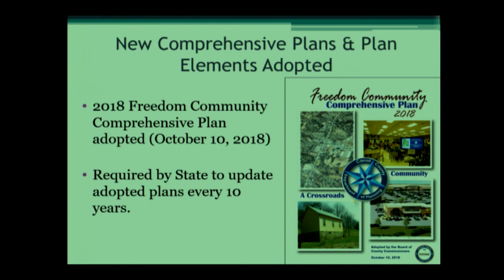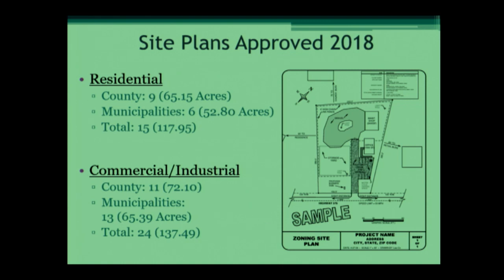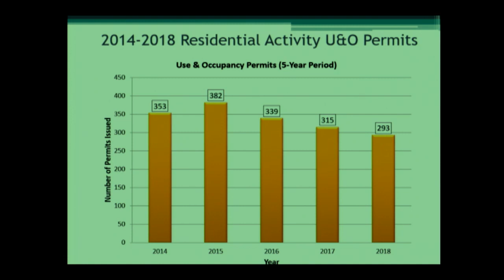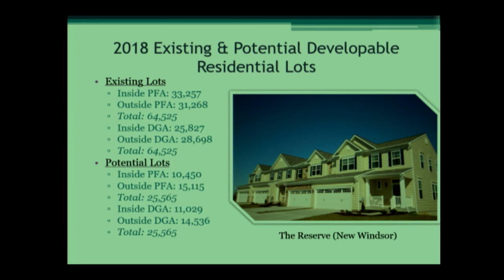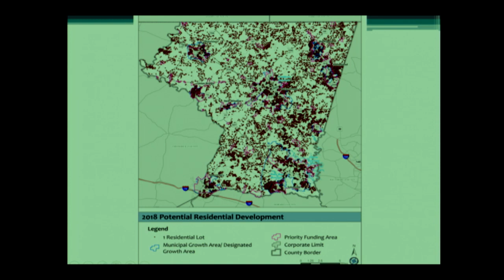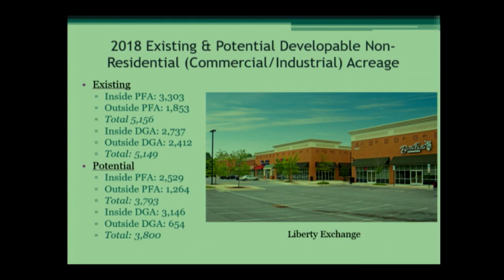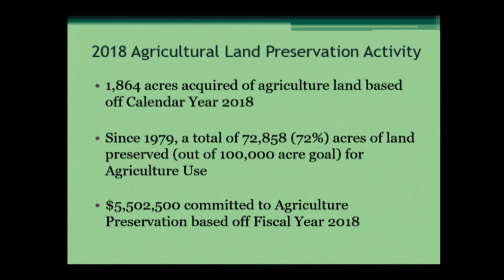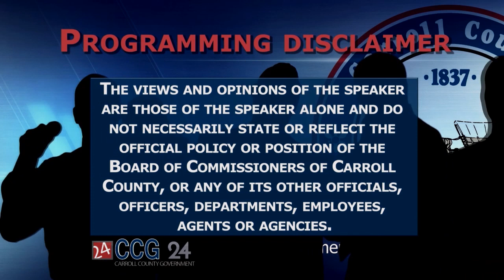Board of County Commissioners Open Session Thursday ~ July 18, 2019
Item 1
Public Comment on this item
Briefing
2018 Planning Annual Report
Department of Planning ~ Ms. Lynda Eisenberg
Item 2
Briefing/Discussion/Decision
Request Approval of the Keystone Computer Aided Dispatch
System Annual Agreement
Department of Public Safety ~ Mr. Scott Campbell
Item 3
Briefing/Discussion/Decision
Request Approval to Submit Grant Application
and Accept Grant Award
FY2021 Jurisdictional Family Services Grant
Circuit Court/Family Law Administration
Carroll County Circuit Court ~ Judge Fred Hecker
Department of Management & Budget ~ Mr. Ted Zaleski
Item 4
Briefing/Discussion/Decision
FY2020 Child Support ~ Circuit Court/Magistrate’s Office
Item 5
Briefing/Discussion/Decision
FY2020 Child Support ~ Carroll County Sheriff’s Office
Carroll County Sheriff’s Office ~ Sheriff Jim DeWees
Thursday ~ July 18, 2019 (Continued)
Item 6
Public Comment will be taken during the Public Hearing
2
nd Public Hearing ~ FY2018 Community Development Block Grant
 (CDBG) Funding under the Special Projects category for
 CHANGE, Inc. ~ Strategic Program Services Space Planning
 Department of Citizen Services ~ Ms. Christine Kay
 Department of Public Works ~ Mr. Jeff Castonguay
 Item 7
2
nd Public Hearing ~ FY2019 Community Development Block Grant
 (CDBG) Funding for CHANGE Roof Replacement Project
Item 8
Briefing/Discussion/Decision
Request Approval for Community Shelter Network Realignment
Item 9
Briefing/Discussion/Decision
Request Approval for FY20 Senior Assisted Living Group Home
Subsidy Grant Submission & Award Acceptance
Item 10
Briefing/Discussion/Decision
Request Approval for Use of Term Contract
for Pipe Video Inspection Services
Item 11
Briefing/Discussion/Decision
Request Approval of Change Order Request
Hot Mix Asphalt Paving ~ C J Miller, LLC
Item 12
Briefing/Discussion/Decision
Bid Approval ~ 2019 Pipe Culvert and
Storm Drain Rehabilitation
Bureau of Purchasing ~ Mr. Mike Myers
Item 13
Briefing/Discussion/Decision
Bid Approval ~ Stream Channel Improvements to Deep Run
Item 14
Briefing/Discussion/Decision
Bid Approval ~ Replacement Generator for
Pleasant Valley Wastewater Treatment Plant
Item 15
Briefing/Discussion/Decision
Bid Approval ~ Two John Deere 5075 M Utility Tractors
Item 16
Briefing/Discussion/Decision
Bid Approval ~ ProCore Project Management Software